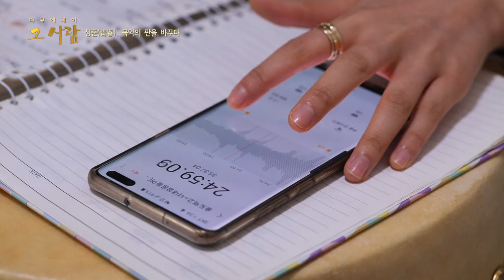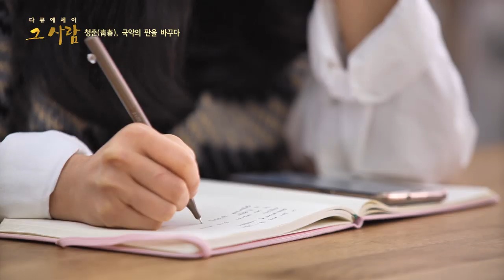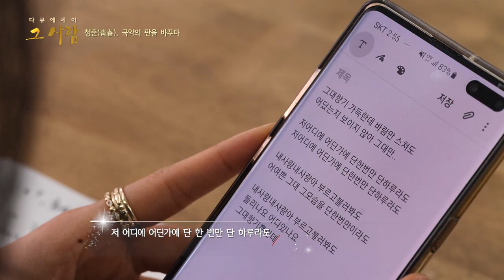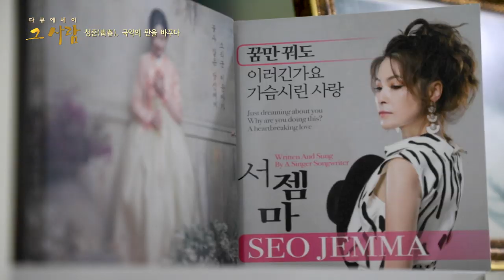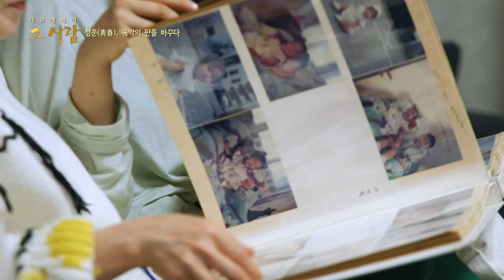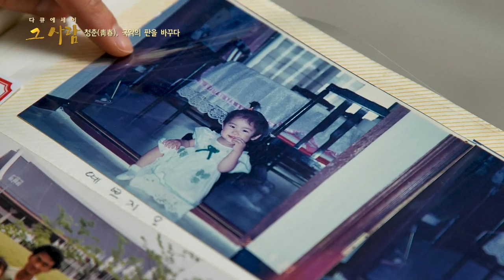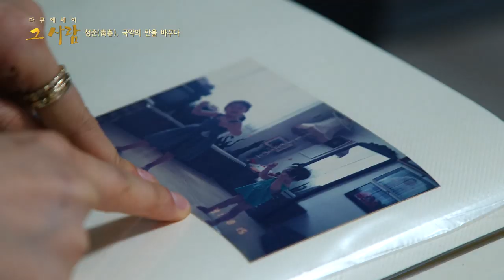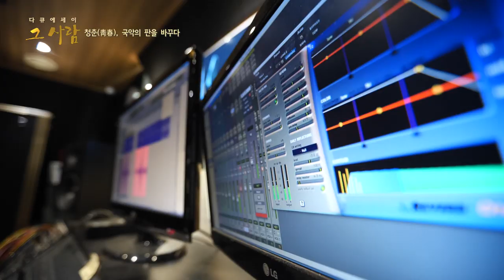다큐에세이_청춘,국악의 판을 바꾸다 (대전MBC)